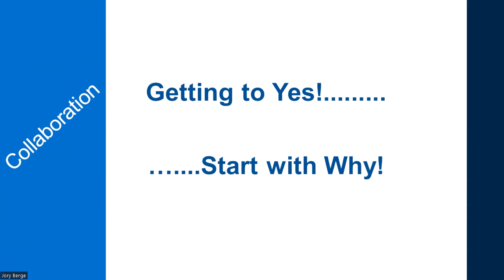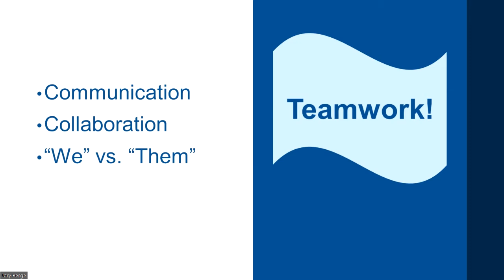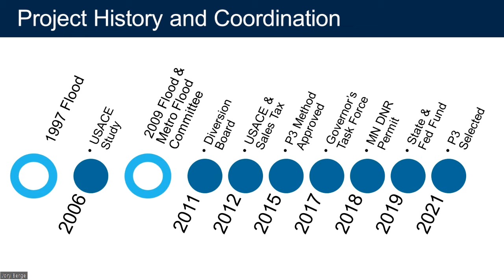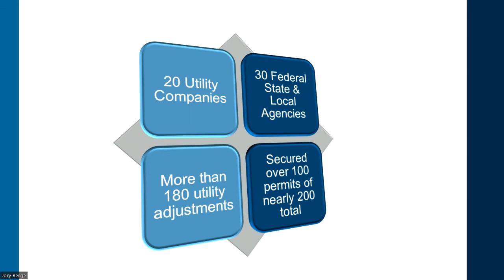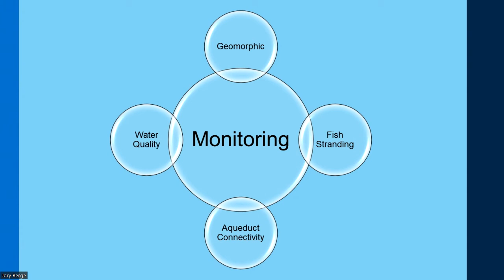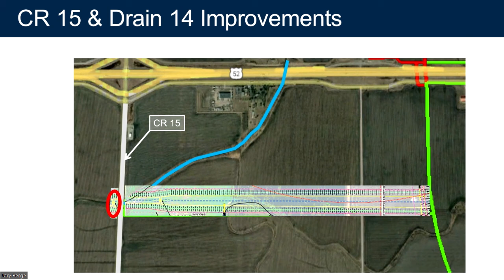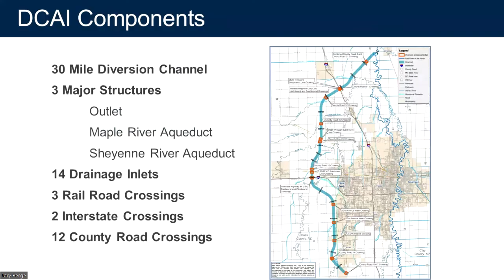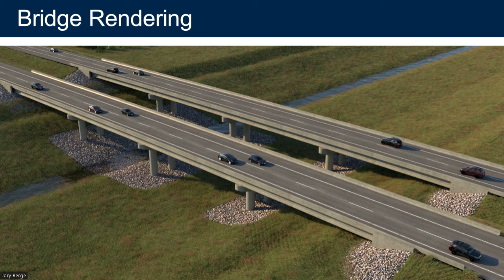2022 ND Transportation Conference - Planning, Design, and Construction of ND Flood Diversion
It takes a team approach to ensure the public is served best. Listen to an overview of North Dakota Flood Diversion projects adn the multi-agency coordination that made it successful.

Jason Benson, P.E., Cass County Engineer
Kris Bakkegard, P.E., Director of Engineering, Metro Flood Diversion Authority